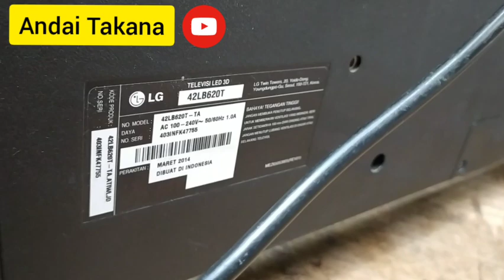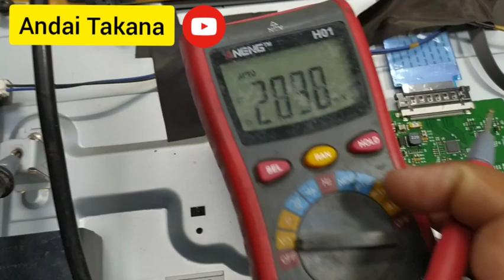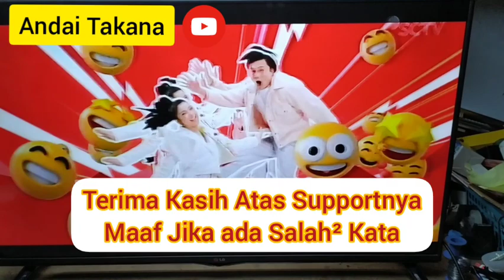Cara Perbaiki TV LED LG Layar Blank Hitam,Tapi Suara ada 👍👍( LG 42LB620T )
Alhamdulillah bisa buat video lagi

Kali ini saya dapat servisan Tv LED LG 42 Inchi dg model seri 42LB620,kerusan ada suara gbar blank hitam.

Kerusakan seperti ini memang sering terjadi pada LG yg model ini atau yg menggunakan panel ini.

Tapi masih bisa kita akali dg menutup satu jalur Rownya dan gambar kembali normal. Namun ini bukanlah solusi yg Terbaik.

Karena yg namanya layar ini pasti aja durasi pemakaian,,jadi tidak bisa solusi seperti di video adalah solusi yg terkbaik,,,

Solusi terbaiknya  harus ganti layar LCDnya,,,

 semoga Bermanfaat,,,maaf Kalau salah2 kata,,,🙏🙏